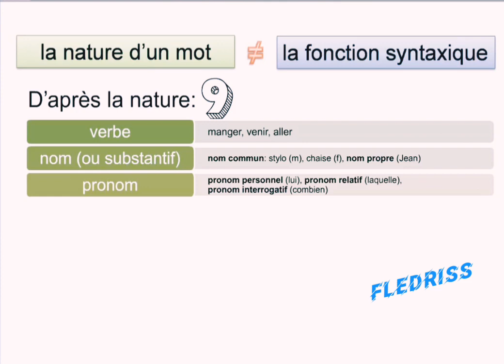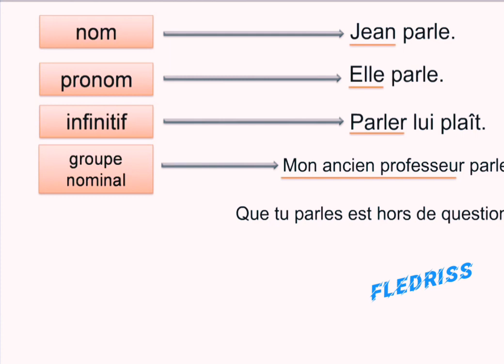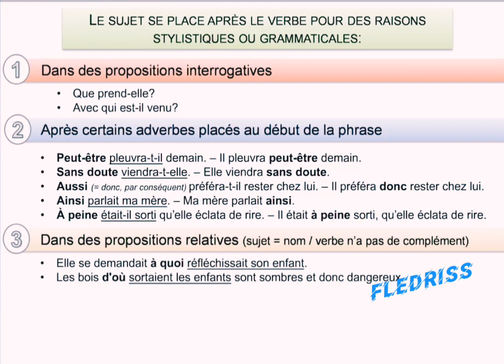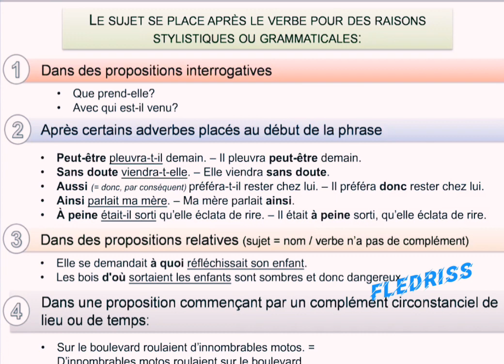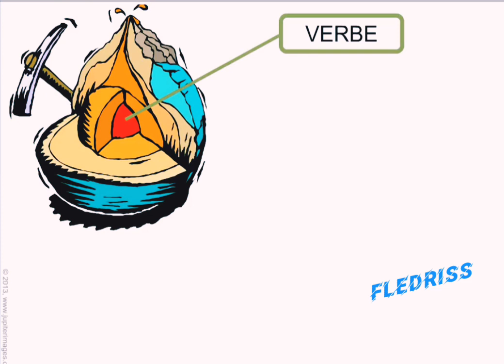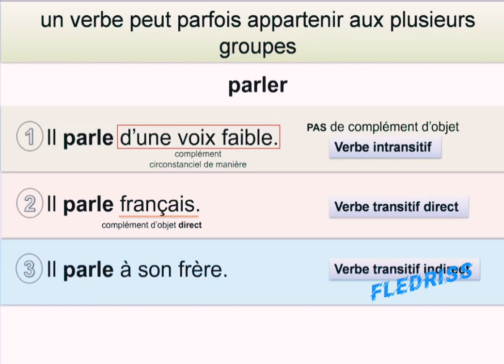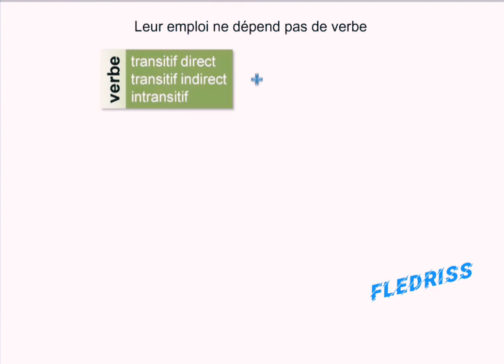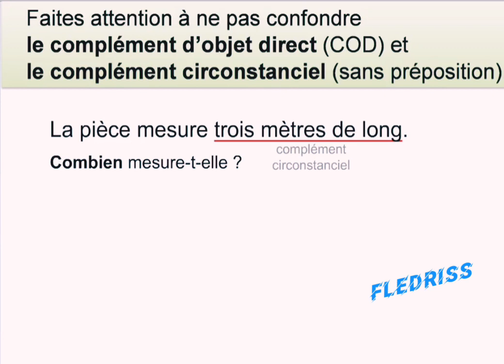leçon 1 :les éléments clés de la phrase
Dans cette vidéo, on va expliquer les éléments clés de la phrase.

Dans ce module nous allons considérer les catégories grammaticales des mots et examiner leurs fonctions syntaxiques.